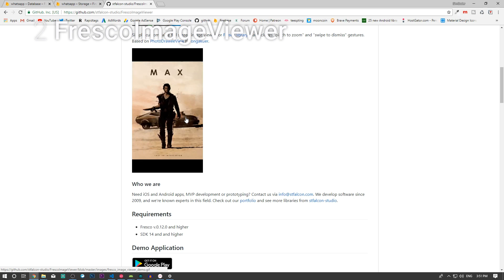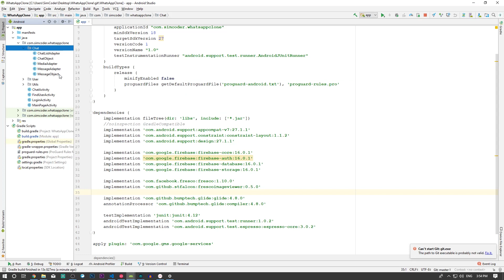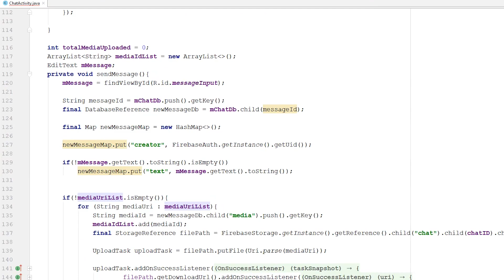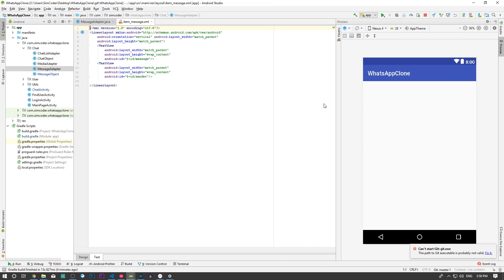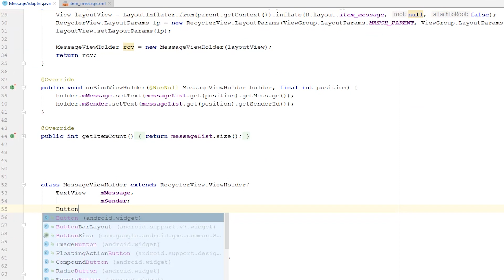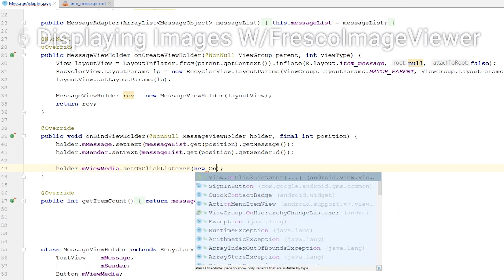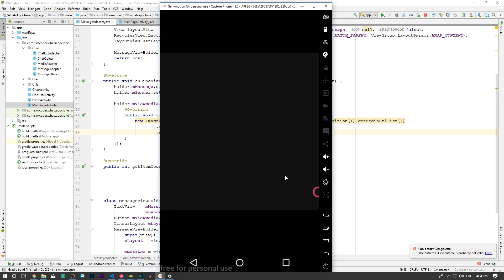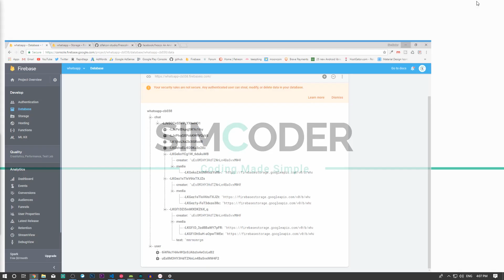Make an Android App Like WHATSAPP - #13 - Displaying Media Messages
**Series Description**

Make an Android App Like WHATSAPP

I'll show you how you can do this in the simplest way and terms possible.

By the end of this series you'll have learned how the big companies do it and will be able to do the same, you not only will be able to do this app, but you'll be able to put what you learn into your very own projects!

Any question, ask me in the Forum, every question gets an answer!

1 - Introduction - 0:15
2 - FrescoImageViewer - 0:40
3 - Expanding the Message Object - 3:00
4 - Getting the Media Url List - 4:00
5 - Item_message Layout Update - 6:40
6 - Displaying Images W/FrescoImageViewer - 9:30
7 - Compile & Test - 12:40

**Links**

Arman Cekin - California Dreaming